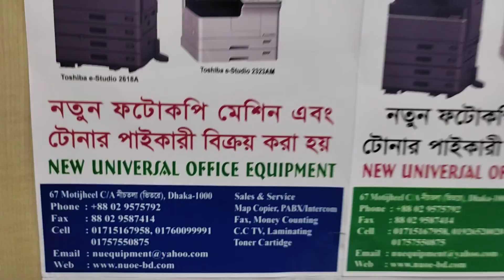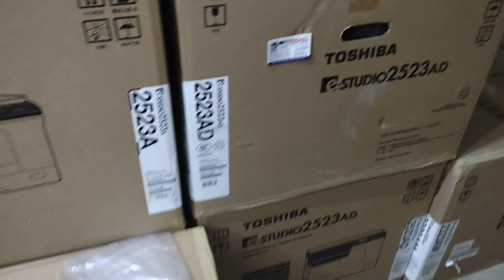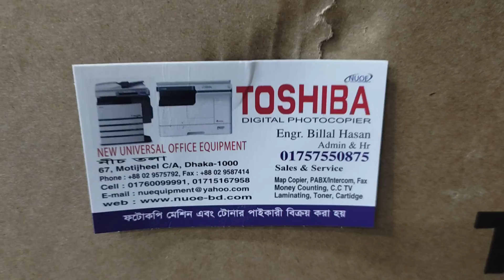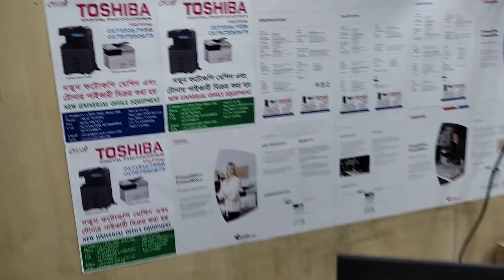Toshiba 2523A motherboard price in Bangladesh new universal office wholesale office 01757550875